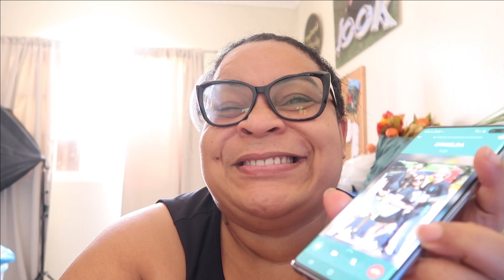HABLEMOS PORQUE LO HICE / ERA AREA PROTEGIDA Y NO LO SABIA / EN EL GYM